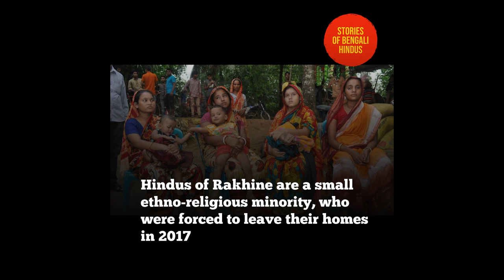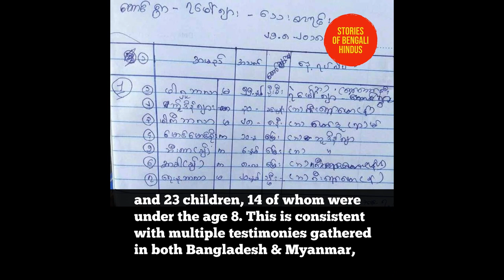The Ethnic Cleansing of Hindus of Rakhine, Myanmar - Kha Maung Seik Massacre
This video is about a lesser known ethno-religious minority and an ethnic cleansing of Hindus Rakhine, Myanmar. Hindus of Rakhine identify themselves as Chatgaiya since that is the language they speak. It is a sister language of Bengali, which is also spoken in Chittagong, Bangladesh. Hindus of Rakhine have been uprooted from their homes due to the recent turmoil in Myanmar’s Rakhine state. They've taken shelter at relief camps in Kutupalong, 40 km south of Cox’s Bazar, Bangladesh. They had to leave Myanmar after the massacre on 25 and 26 August 2017.